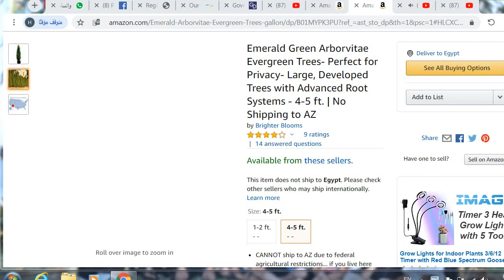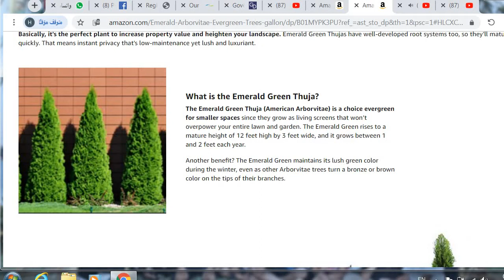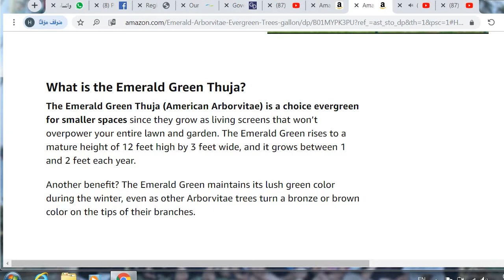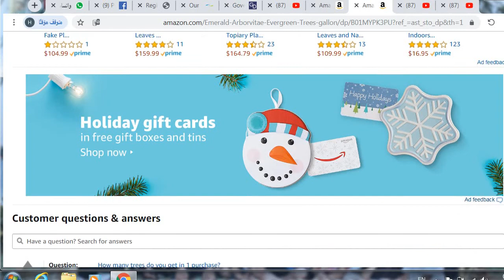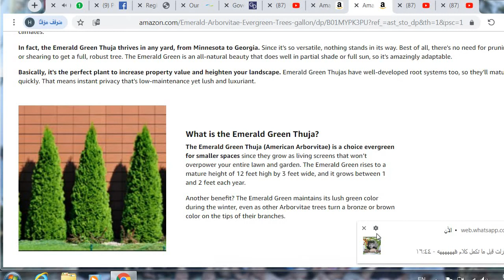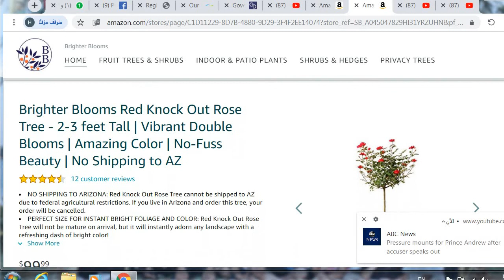Watch This Video Before Buying Brighter Blooms Indoor or Outdoor Potted Fruit Plant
Watch This Video Before Buying Brighter Blooms Indoor or Outdoor Potted Fruit Plant because some plants can not be sent to some states in US therefor you have to be careful. Check it out
NO SHIPPING TO ARIZONA: Red Knock Out Rose Tree cannot be shipped to AZ due to federal agricultural restrictions. If you live in Arizona and order this tree, your order will be cancelled.
PERFECT SIZE FOR INSTANT BRIGHT FOLIAGE AND COLOR: Check it out
Red Knock Out Rose Tree will not be mature on arrival, but it will instantly adorn any landscape with a refreshing dash of bright color!